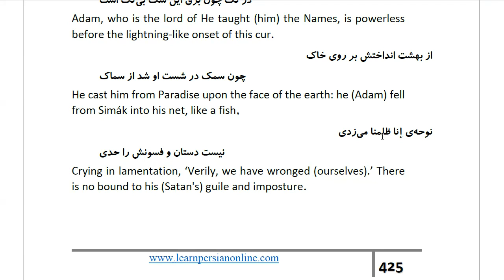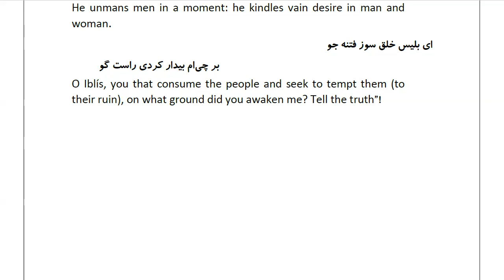Masnawi Rumi: In Farsi with English Translation: Part 242: How Mu‘áwiya complained of Iblís